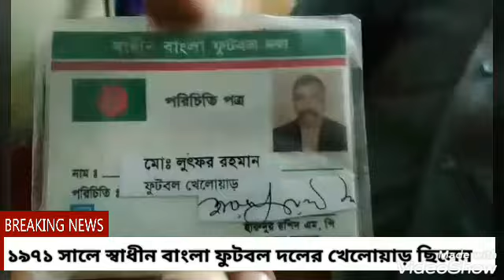চিরবিদায় কৃতি ফুটবলার লুৎফর রহমান ।।Footballer Lutfar Rahman died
না ফেরার দেশে চলে গেলেন সাবেক জাতীয় ফুটবলার ও স্বাধীন বাংলা ফুটবল দলের অন্যতম সদস্য মো. লুৎফর রহমান।
মরহুমের ছেলে তানভীর রহমান জানান, সোমবার সকাল  (29 june 2020) পৌনে ৯টার দিকে  যশোর শহরের লোন অফিসপাড়ায় নিজ বাড়িতে শেষ নিঃশ্বাস ত্যাগ করেন লুৎফর রহমান।
২০১৮ সালের ডিসেম্বরের শেষ দিকে ব্রেনস্ট্রোক করেন মো. লুৎফর রহমান। এর পর থেকে পক্ষাঘাত রোগে আক্রান্ত হয়ে শয্যাশায়ী ছিলেন এই কৃতি ফুটবলার।

গত বছর জুলাই মাসে অর্থের অভাবে চিকিৎসা করতে পারছেন না এমন খবর প্রকাশিত হয় বিভিন্ন গণমাধ্যমে। এরপর   প্রধানমন্ত্রী শেখ হাসিনা লুৎফর রহমানের চিকিৎসায় এবং অন্যান্য সহযোগিতা বাবদ ৩০ লাখ টাকা প্রদান করেছিলেন।১৯৭১ সালে বাংলাদেশের মহান মুক্তিযুদ্ধে জনমত তৈরি করতে ভারতের মাটিতে ঘুরে ঘুরে প্রীতি ম্যাচ খেলে স্বাধীন বাংলা দল। সেই দলে ছিলেন মুক্তিযোদ্ধা ফুটবলার লুৎফর।

লুৎফর রহমান ছোটবেলা থেকে ফুটবল এবং হকি খেলায় পারদর্শী ছিলেন। যশোর জেলাস্কুলে পঞ্চম শ্রেণিতে পড়া অবস্থায় স্কুলের এক খেলায় শ্রেষ্ঠ খেলোয়াড়ের পুরষ্কার পান। ১৯৬৫ থেকে ১৯৭৫ পর্যন্ত যশোর জেলা ফুটবল দলের হয়ে নিয়মিত অংশগ্রহণ করেন। এ ছাড়া ১৯৬৮ সালে পূর্ব পাকিস্তান বোর্ড দলের পক্ষে পশ্চিম পাকিস্তানের সম্মিলিত বোর্ডের বিরুদ্ধে খেলেছিলেন।

১৯৭৩ সালে তিনি বাংলাদেশ জাতীয় দলের হয়ে রাশিয়ার মিনস্ক ডায়নামো ফুটবল দলের বিরুদ্ধে মাঠে নামেন।